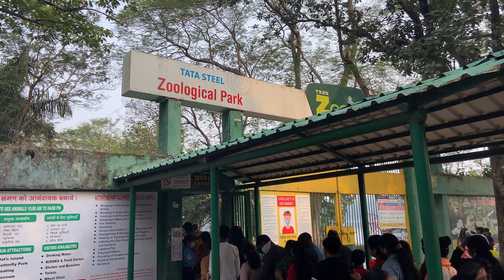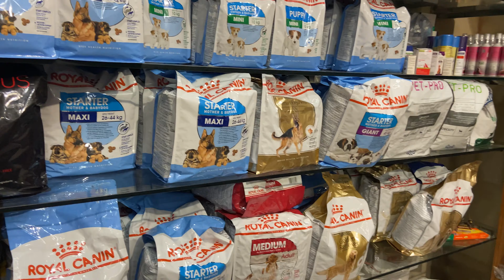Fast Time Kat Gaya Challan Jamshedpur.😱 // Tata Steel Zoological park Jamshedpur // Jharkhand.......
Hii Friends

     Cinematic shots
     Full enjoy  ❣️

My Gears,,,,

Ncs,song.